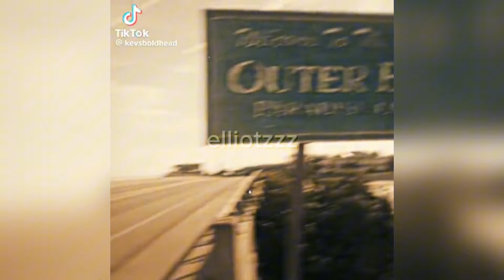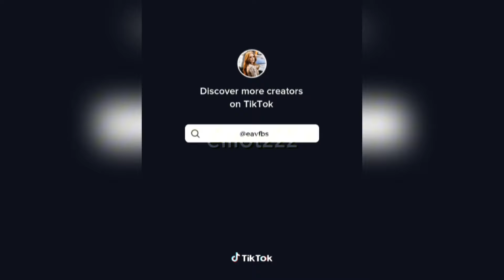BEST OF OUTER BANKS EDITS TO MAKE YOU DROOL